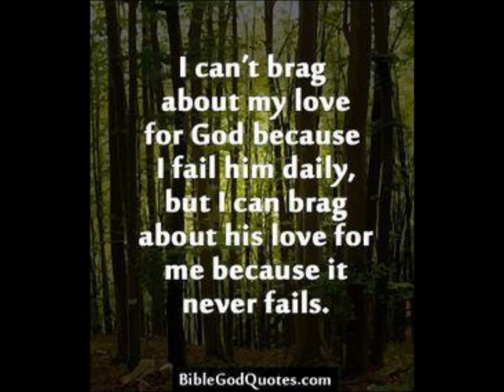2 Timothy chap 3 - The Dangers of the Last Days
Dr Vernon J McGee ministry

(Real time earth quake reporting)

END OF TIMES CHAPTERS FOR STUDY
Matthew 24
Psalm 27, 81, 82, 83
Zachariah 9, 14
Obadiah 1
Jude 1
Hebrews 4
Revelation 14
Matthew 24
Luke 6, 21
(Edom = Jordan)

The Daniel Project
-Currently on NetFlix-

Bible chapters referenced:
Deut 28
Isa 3, 27, 41
Ezk 27, 36, 44, 45, 47
Zech 12, 14
Lev 26
2 Tim 3
Rev 9, 13, 16, 20
Matt 24
Jer 25